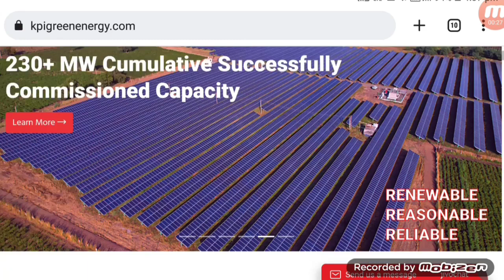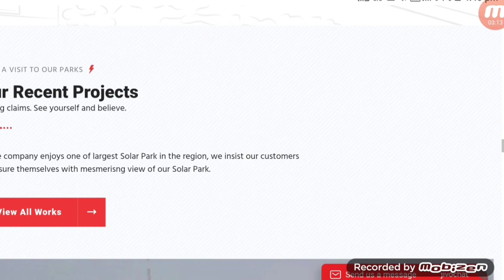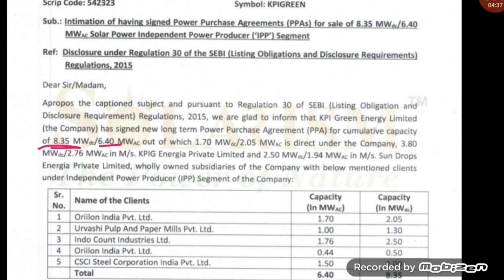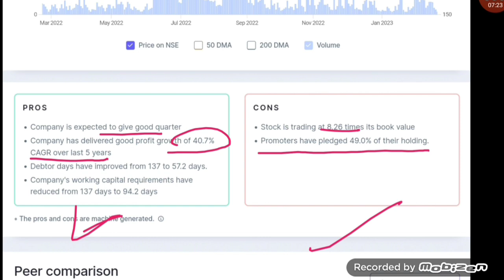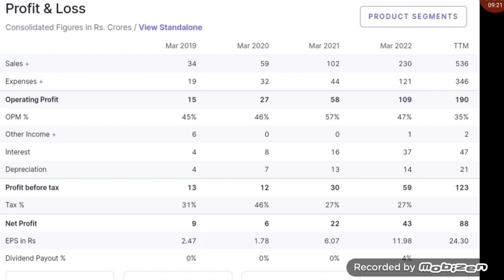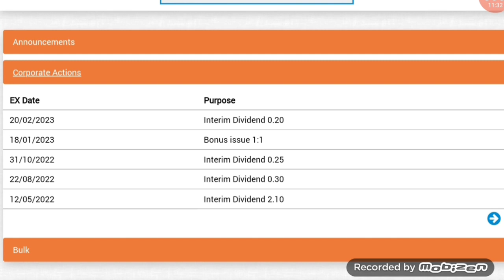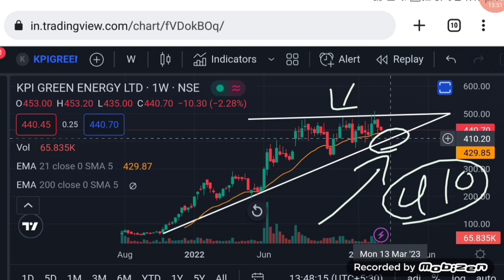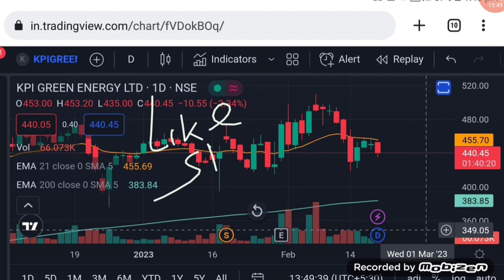Kpi green share latest news | kpi green energy share | share market latest buy tips | Vinay Equity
Hello friends in this video I mention about Kpi green share latest news
kpi green share latest news today
kp green energy share news

Vinay Equity

Thanks